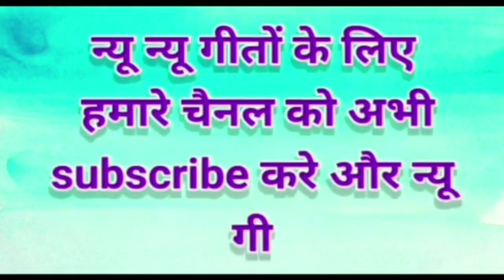Vivah Geet | विवाह गीत | Vivah Geet Bhojpuri | कवन पातावा चिकन | Vivah Ke Geet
Kanchan Pandey